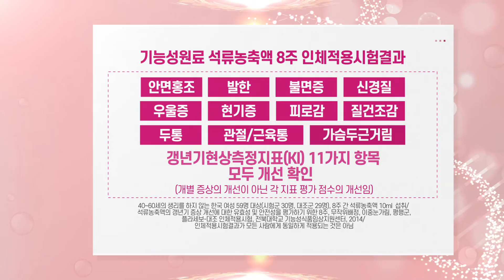기능성 석류농축액 인체적용시험결과 - 에스트로겐 유사활성효과 확인!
에이치엘사이언스
기능성 원료 석류농축액 인체적용시험결과 - 에스트로겐 유사활성효과 확인!
갱년기 지수 11가지 모두 개선 확인!
기능성 원료 가르시니아 캄보지아 추출물 인체적용시험결과 - 체중감소 확인!